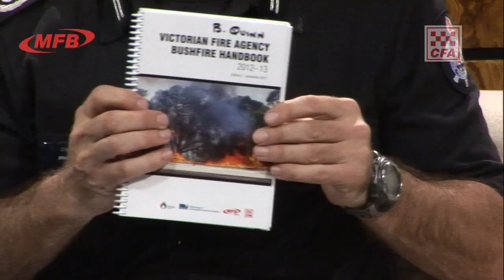MFB-CFA Joint Operations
Discussions following on from the Westmeadows grass fire earlier this year.